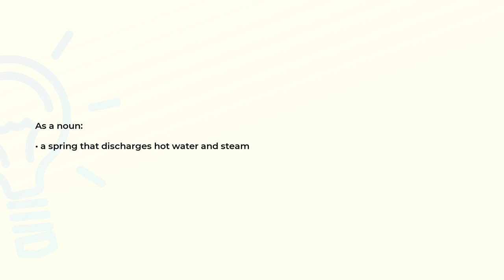What is the meaning of the word GEYSER?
Definition and spelling of the word GEYSER.

(00:00) Intro
(00:07) As a noun
(00:14) As a verb
(00:20) Spelling

As a noun (00:07):
• a spring that discharges hot water and steam

As a verb (00:14):
• to overflow like a geyser